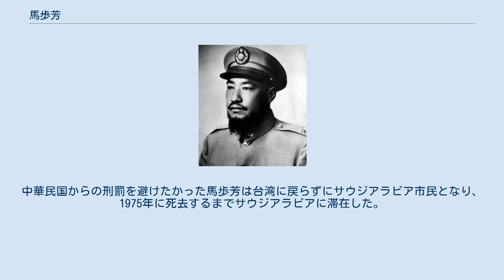馬歩芳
馬 歩芳（ば ほほう、1903年 - 1975年7月）は、中華民国時代に青海地方を支配した回族の軍閥、馬家軍の長の一人。
寧海軍を結成した馬麒の子。
「青海王」と呼ばれた。
 エジプト・ナギーブ大統領と 1936年、蔣介石の命を受けた馬歩芳は兄馬歩青とともに甘粛の馬仲英の残部、寧夏の馬鴻逵、馬鴻賓の部隊の支援を受け、中国共産党の支配圏を拡大しようと黄河を渡った張国燾が率いる2万1800人の紅軍の殲滅に成功した。
 1938年、中国国民党の支持を取り付けた馬歩芳は叔父の馬麟を追い落とし、青海省の主席（知事）となり、名実ともに青海地方の支配者となった。
軍事力と政治力を手中にした馬歩芳は中国共産党に敗れる1949年まで青海地方を支配した。
同時期に自分達の縄張りで甥の馬仲英と張り合いたくなかった馬歩芳、馬歩青、馬鴻逵、馬鴻賓達は馬仲英に甘粛、新疆など他地域で発展することを勧めそれを支援した。
また、宗派ではサラフィー主義を信奉するサラフィーヤ派を異端として弾圧し、イフワーン派を優遇し、ウイグル族による東トルキスタン独立運動には一貫して反対した。
 1949年8月、馬歩芳は彭徳懐に率いられた中国人民解放軍に破れ、甘粛の省都蘭州を占領され、馬歩芳はまず重慶、そして香港に逃亡した。
10月、蔣介石に西北部に戻り中国人民解放軍と抗戦を続けるように促された馬歩芳はメッカ巡礼の名の下に親族や部下200人余を引き連れサウジアラビアに逃走した。
1950年、馬歩芳は賄賂を使いパスポートを手に入れエジプトに移動した。
1957年、エジプトと中華人民共和国の間に国交が成立すると、馬歩芳は中華民国駐在大使としてサウジアラビアに赴任した。
1961年、姪を側室にしたことが露見してスキャンダルとなり大使を辞任させられた。
中華民国からの刑罰を避けたかった馬歩芳は台湾に戻らずにサウジアラビア市民となり、1975年に死去するまでサウジアラビアに滞在した。
馬歩芳は数多くの側室を持ったが、息子は彼の軍で指揮官となった馬継援の一人しかいなかった。